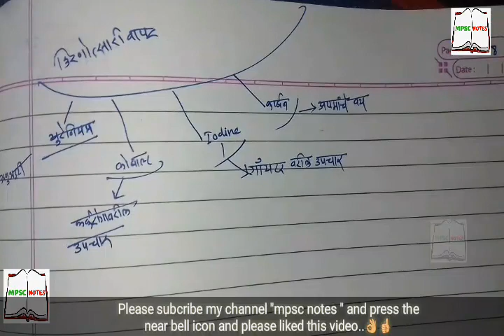Chemistry (रसायनशास्त्र नोट्स )notes in marathi |atom information notes |mpsc notes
mpscnotes

This video is related  to.   Chemistry subject in atom all about information like as valancy,atomic no, molecular weight,atomic mass number,what is atom, molecule?
All types of definition of chemistry

ह्या विडिओ मध्ये रसायनशास्र सर्व व्याख्या ,अनु म्हणजे काय,रेणू म्हणजे काय,संयुजा, isotope, isobar..etc सर्व माहिती डिटेल नोट्स स्वरूपात recording  मध्ये दिली आहे..
तुम्ही ह्या नोट्स पहा आवडल्यास लिहून घ्या किव्हा तुमच्या नोट्स मध्ये update करून घ्या ...

Mpsc सर्व  पूर्ण नोट्स आहेत याचे short notes revision साठी लवकरच channel वर अपलोड होतील ..त्यासाठी channel ला subcribe करा आणि जवळच bell icon दिसेल त्याला पण touch करा त्यामुळे सेकंदातच तुम्हाला नोटिफिकेशन मिळेल ।...miss होणार नाही ||channel subcription फ्री आहे ...आवडलं तर नक्की करा

This video purpose only education their have no any copyright content

Please see all playlist my channel

◆मानव संसाधन विकास (HR +HRD)(GS-3)

1.mpsc notes in marathi
2.mpsc  notes in marathi
3.mpsc handwritten notes
4.mpsc  handwritten notes in marathi
5.mpsc handwritten notes in marathi
6. mpsc analytical study prelim exam
7.mpsc prelim classification of marks
8. mpsc question pepar analysis chapter wise and topic wise in marathi
mpsc lecture in marathi,
mpsc,
mpsc notes,
in marathi,
mpsc videos in marathi,
mpsc preparation,
mpsc online test in marathi,
marathi,
mpsc polity in marathi,
mpsc videos,
mpsc online guidance in marathi,
mpsc video,
polity videos in marathi,
polity lectures in marathi,
mpsc politics notes,
mpsc current affairs,
mpsc notes by mpsc times,
upsc in marathi,
csat in marathi,
polity in marathi,
mpsc times,
constitution in marathi
mpsc notes
Mpsc polity,
Mpsc geogrpahy,
Mpsc viral notes
mpsc notes,
mpsc,
mpsc history notes,
mpsc computer notes,
mpsc exam study notes,
mpsc study lectures,
mpsc video,
how to make notes,
mpsc lecture,upsc,
upsc notes,
mpsc study material,
mpsc preparation,
notes,
imp notes,
mpsc times,
science notes,
how to take notes in mpsc,
super notes,
mpsc notes making technics in marathi from pune,
mpsc lectures,
make notes,
police bharti notes,
mpsc online,
mpsc in pune,
mpsc tricks